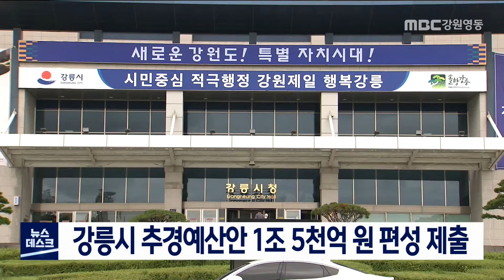[단신]강릉시 추경예산 15.1%증액 편성, 1조 5천억 원 제출 220727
강릉시가 기존 예산대비 15.1% 증가한
1조 5천억 규모의 제 2회 추가경정 예산안을
강릉시의회에 제출했습니다.

강릉시는 코로나 19로 침체된 경기회복과
지역경제 활성화, 현안사업 등을 위해
생활안정자금 260억 원을 비롯해
사회복지분야 144억 원, 문화관광분야 53억 원 등
2천 16억 원의 제 2회 추경예산안을 편성했습니다.

현안사업인 자원순환센터 소각시설과
옥계산불 재해 복구, 환동해 복합물류거점 등에는
300억 원이 편성됐습니다.

강릉시의 추경 예산안은 다음 달 1일부터 열리는
강릉시의회 제 302회 임시회에서 심의될 예정입니다.